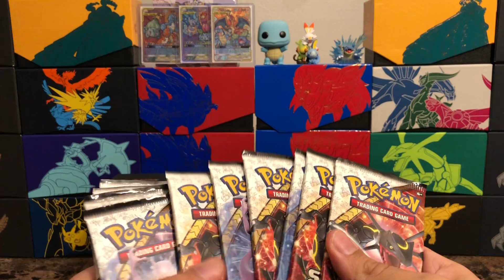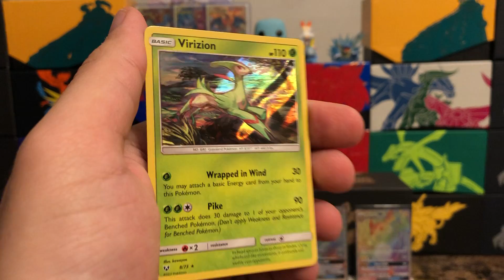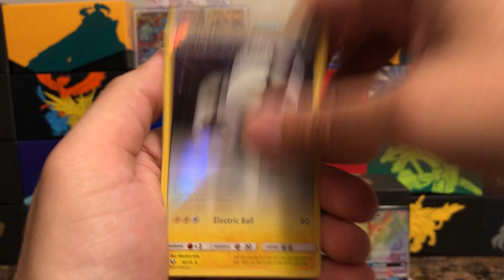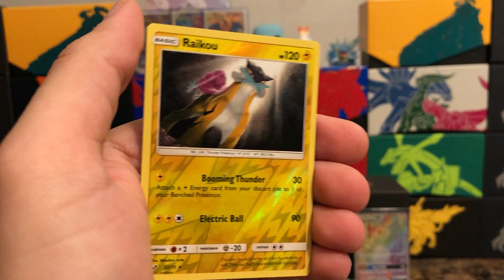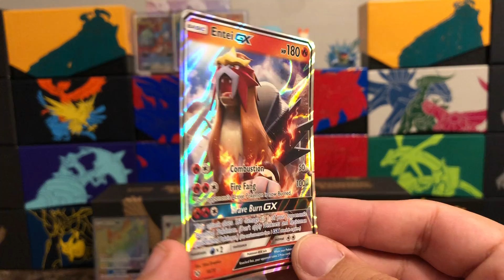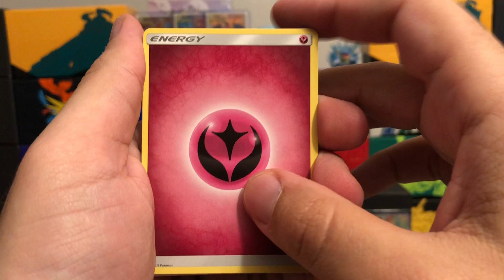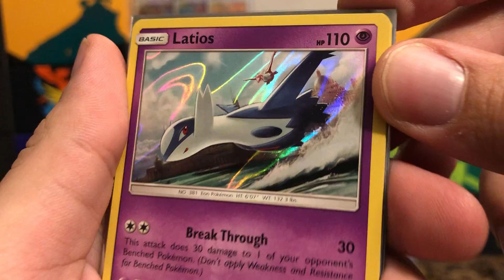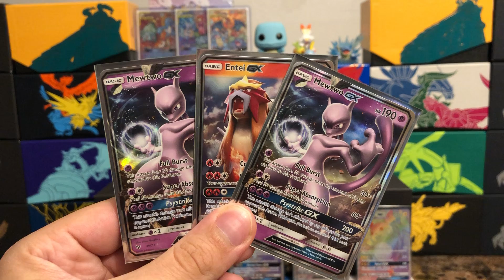THE GX SHOW ON SHINING LEGENDS SUNDAY!!! Shining Legends Opening! FREE PTCGO CODES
ANOTHER AMAZING SHINING SUNDAY! What's up everybody WakoBako here with another awesome Shining Legends Sunday! Hopefully you enjoyed yesterday's opening as well as todays and as always, I'm looking forward to your feedback and comments! What a weekend for Shining Legends!